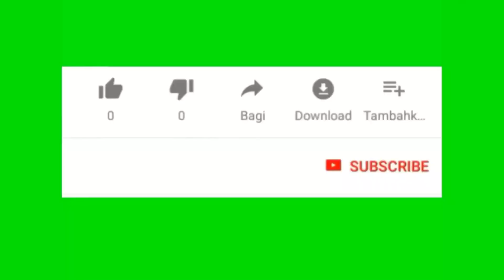Ikut panen kacang buncis depan rumah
Asalamualaikum halo teman"divideo kali ini saya akan ikut panen kacang buncis didepan rumah mami mertuaku semoga bermanfaat dan berkah hasil panen nya terimakasih banyak sudah menonton videonya